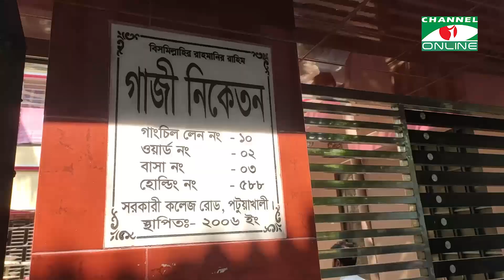বদ্ধ কক্ষ থেকে উদ্ধার হয়ে মায়ের কোলে ফিরল শিশু